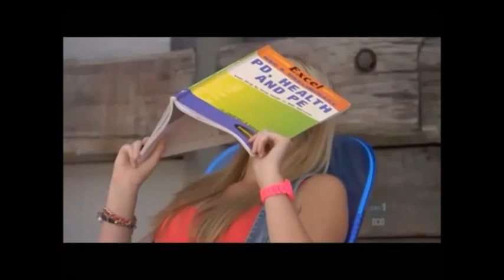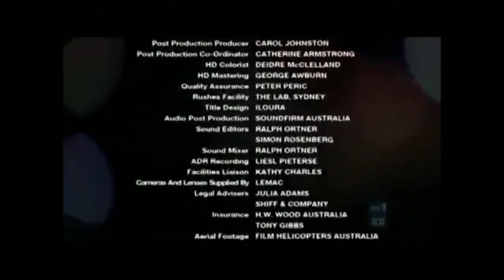Dance Academy Ep. 12